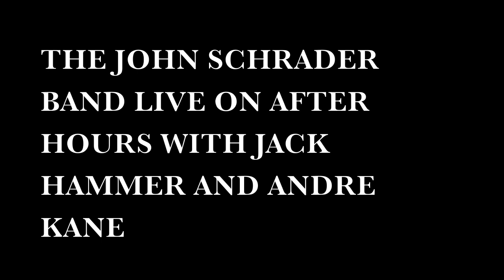John Schrader Band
John was raised in Kingston, NY... a small city about 2 hours north of New York City. His love for music started at an early age when he would dress up like Elvis Presley and put on little shows for his Mom and Dad. John started his formal musical education in the 3rd grade when he began playing the violin. The drums followed in the 4th grade. While in High School, John started teaching him self guitar and piano while still playing drums in the school and outside of school in his band that never had a name! While earning a degree in music w/ a concentration in Composition/Performance, he added vibes, guitar, bass, piano and some woodwinds/brass to his abilities. John also earned a degree in media production w/ a concentration in Film/Audio/Video production/post-production and has worked in NYC for years in film/audio production. He now owns his own studio (JLS Sound) and recently opened his own production company (Bugbird Productions) where he scores instrumental music for film/tv. John is an active member of ASCAP and owns his own publishing company - Mahmnic Music Publishing.